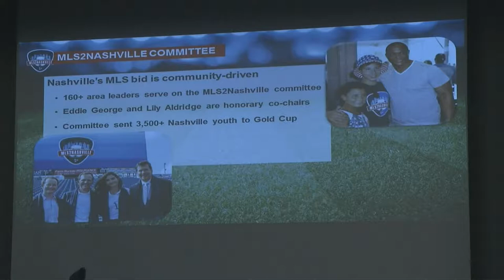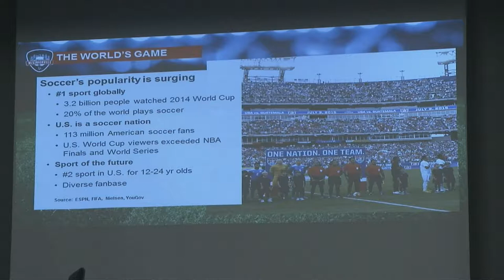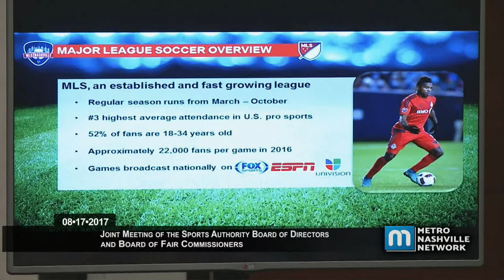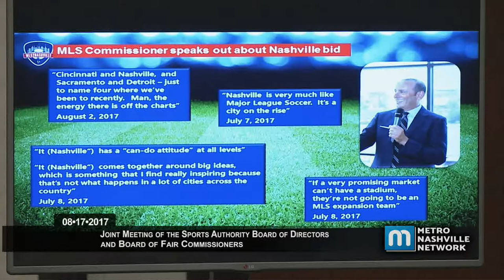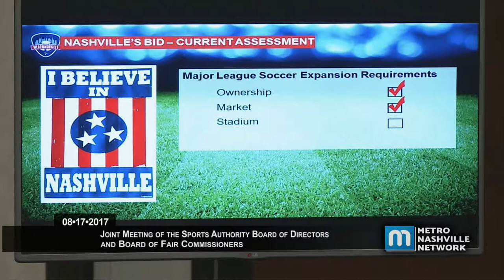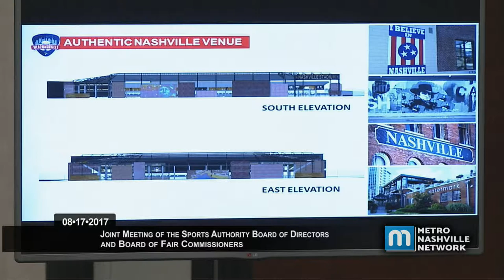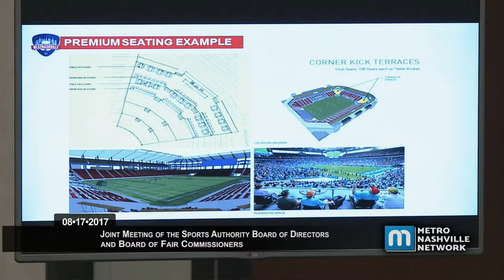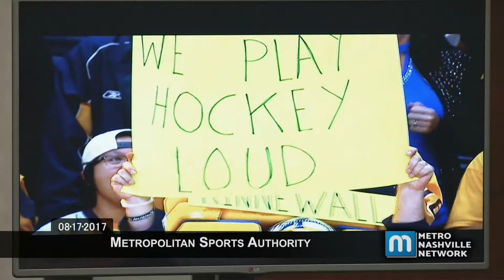08/17/17 Sports Authority Meeting